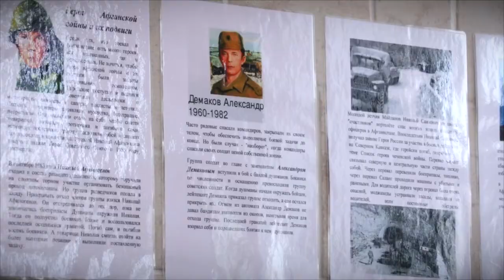Киноуроки в школах ЗАТО Озёрный